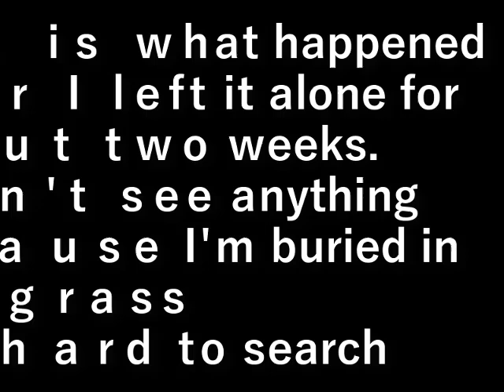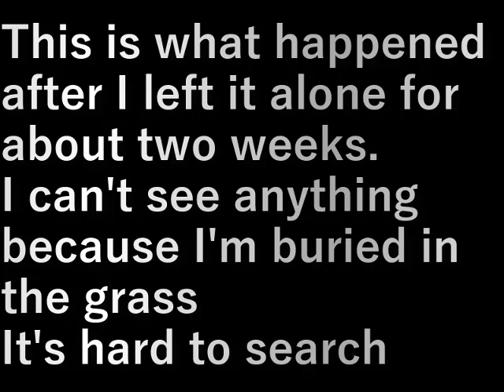村民農園畑の草刈り2(2024.7.24)Mowing the villager's farm field 2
二週間ほど放っておいたらこの状態
草に埋もれて物が見えなくなり
捜すのも大変

This is what happened after I left it alone for about two weeks.
I can't see anything because I'm buried in the grass
It's hard to search

設備屋の適当田舎暮らし